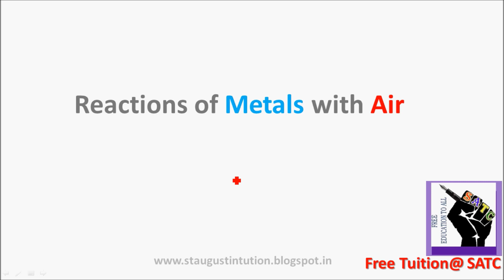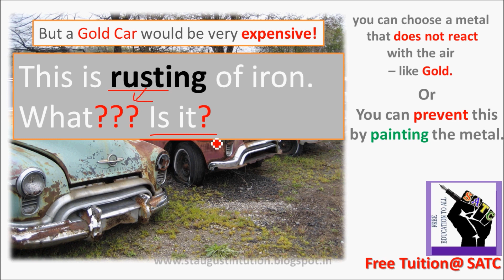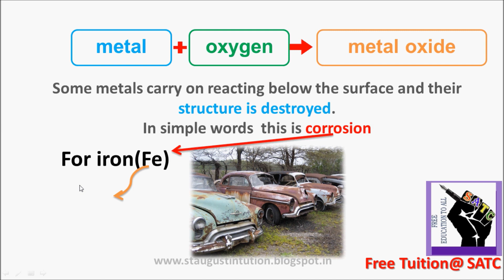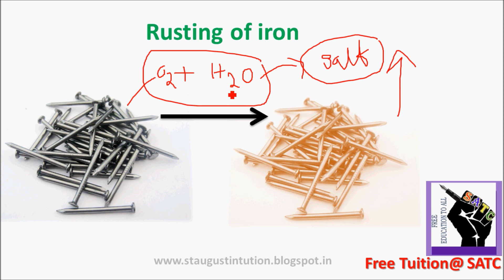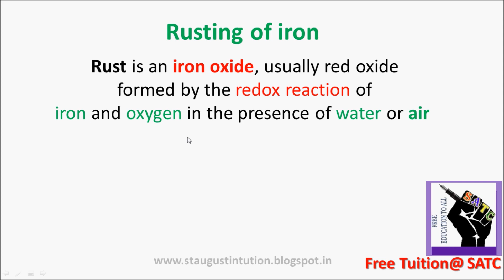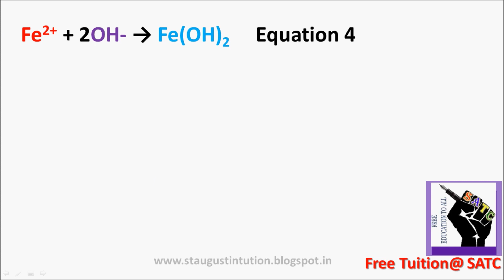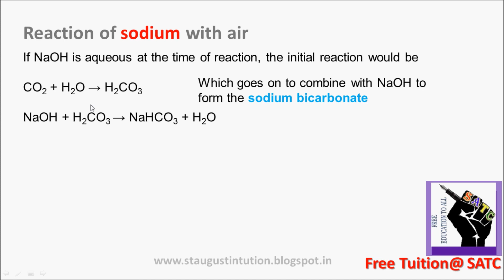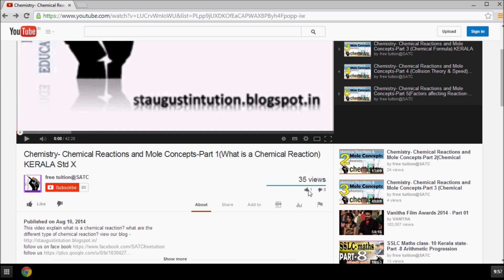Class 10 Chemistry Chapter 3 Part 4 (Reaction of metals with Air)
Reaction of metals with Air, Rusting of iron etc   I'll briefly explain it in today's video
Metals- Reaction with Air.Chemistry - METALS-Part 3- SSLC-STD X